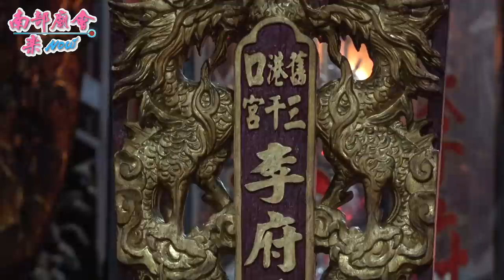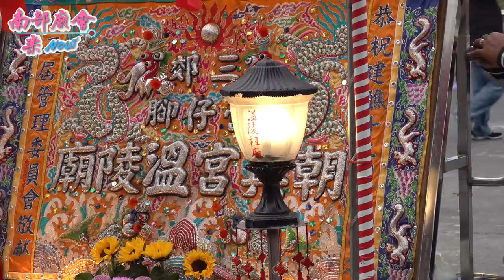【這場真熱鬧！如果認真表演起來，可能不只2小時！讚！】高雄 彌陀妙善寺 觀音佛祖五朝祈安清醮暨招軍請火進香繞境大典 110/12/26